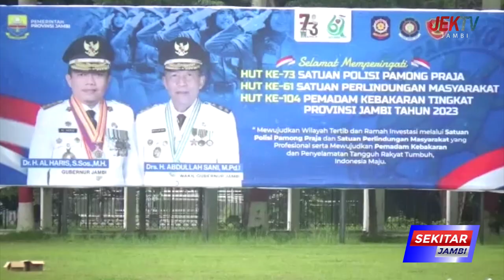GUBERNUR JAMBI HARAP TERWUJUDNYA WILAYAH TERTIB DAN RAMAH INVESTASI